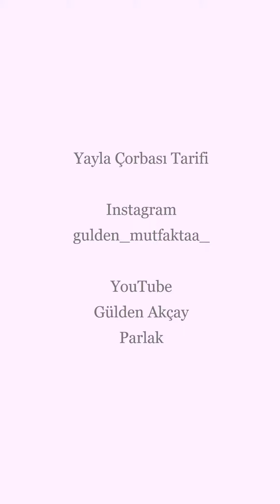Yayla Çorbası Tarifi - Gülden Mutfakta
Kese yoğurtlu yayla çorbası tarifi sizlerle :)

Malzemeler:
5 Yemek Kaşığı Kese Yoğurdu
1 Yemek Kaşığı Un
1 Yumurta Sarısı
Yarım Çay Bardağı Arpa Şehriye
2 Su Bardağı Su
1 Tatlı Kaşığı Nane
1 Yemek Kaşığı Yağ
1 Çay Kaşığı Tuz